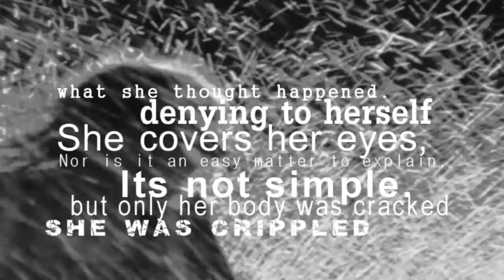My inmortal - Alex/Jess/Tracy/Dean (GilmoreGirls/OriginalCharacter)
READ FIRST!!

Another videooo! :) {I'll write soon}